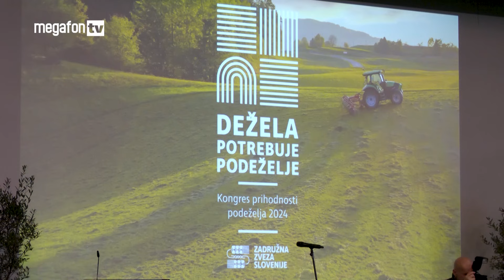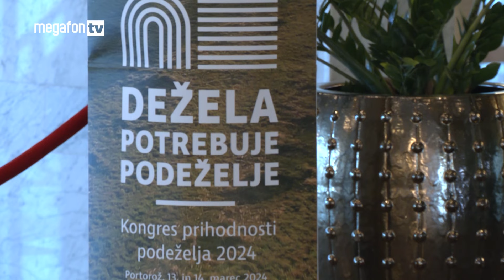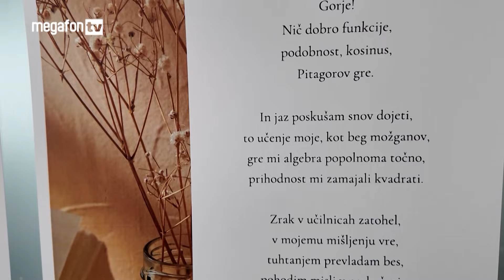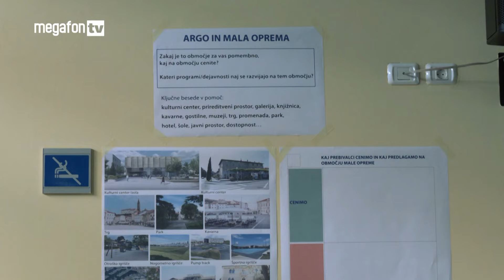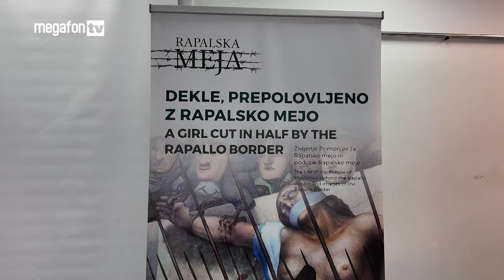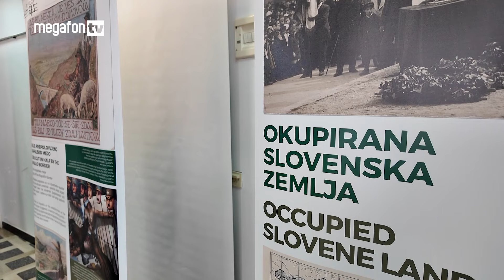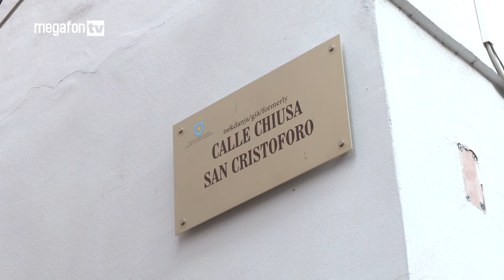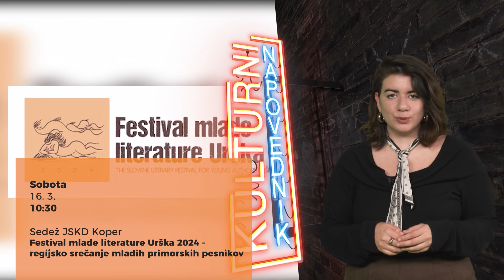Pregled tedna, 15.3.2024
00:37  Velika nagrada Slovenske Istre
02:12  Teden možganov
05:02  Kongres Zadružne zveze Slovenije
09:47  Dan števila pi π
12:24  Usklajevanje OPN, 13. marec javni posvet
14:46  Zgodovinska razstava: Rapalska meja
17:49  Poimenovanje ulic v italijanščini?
20:24  Laboratorijsko meso, anketa
24:22 Posnetek tedna
24:52  Kulturni napovednik

Glejte Pregled tedna, vsak petek ob 18. uri na Megafon TV.